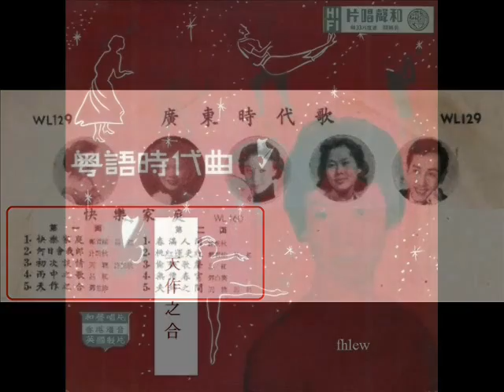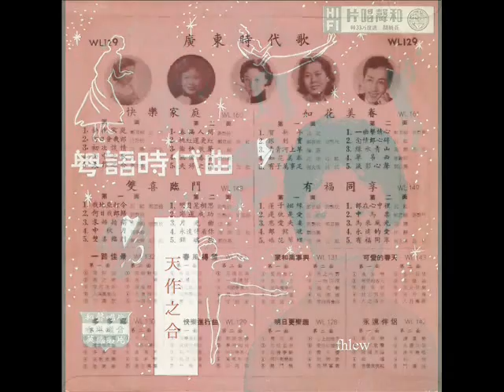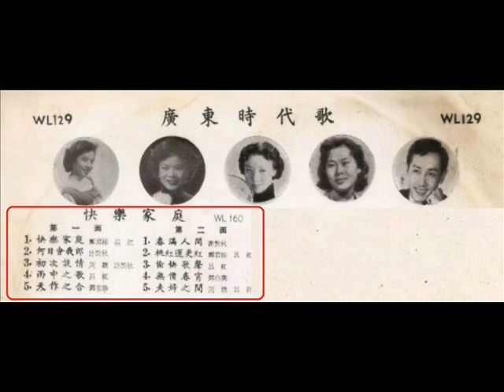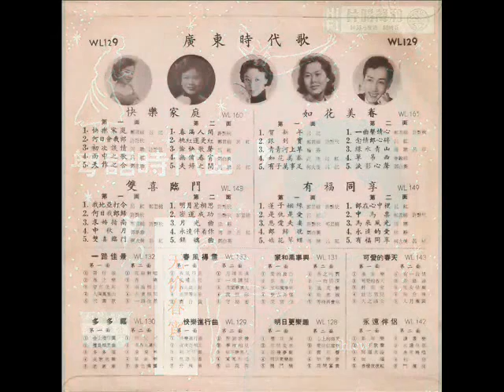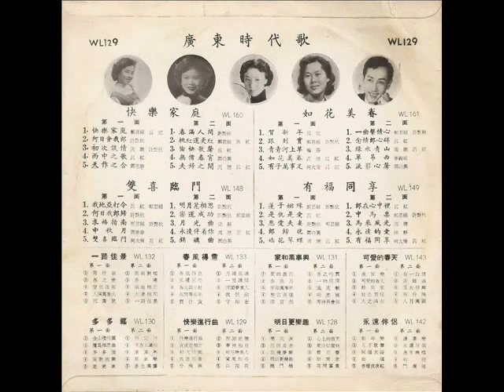1961年 和声群星 - 「快乐家庭」 专辑 (10首) (粤语)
「快乐家庭」收录了10首歌曲﹐也是以周聪﹑吕红﹑郑君绵演唱为主﹐还有是许艳秋。10首歌曲还是包括了原创及改编歌曲﹐跟其他和声唱片合辑没什么分别﹐可见这都是当时粤歌歌曲风格的模式。「初次谈情」是其中一首最特别的改编歌﹐由周聪把几首歌曲串连而成﹐听这种歌曲最有趣的地方﹐便是来一个猜歌游戏。

专辑名称：和声群星- 「快乐家庭」合辑 (10首)
专辑歌手：周聪、许艳秋、梁静、 吕红、 郑君绵、 许卿卿、 李锐祖、何大傻、 冯玉玲。

Label  ：天声唱片  (TIEN SONG)  WL 160
Format  ：Vinyl,10", 33 1/3 RPM, LP Album
Country ： Hong Kong
Released：1959

Tracklist：-

01郑君绵、吕红 - 快乐家庭﹕原曲為姚莉的“玫瑰玫瑰我愛你
02许艳秋 -  何日会我郎
03周聪、许艳秋  - 初次谈情﹕此曲乃是由周聪把几首歌曲串成﹐当中包括了董佩佩的“第二春”
04吕红  - 雨中之歌
05邓蕙珍  - 天作之合
06许艳秋 - 春满人间﹕原曲是周璇的“可爱的早晨”
07郑君绵、 吕红 - 桃红运更红﹕属改编歌曲﹐同期廖志伟及伍木兰的“假细心”
08吕红 -  愉快歌声﹕原曲为Fats Waller 的I Love To Whistle
09邓白英 -  无价春宵
10周聪、吕红  - 夫妇之间